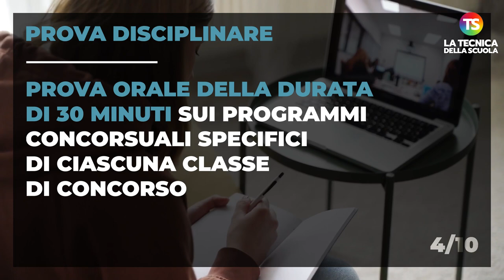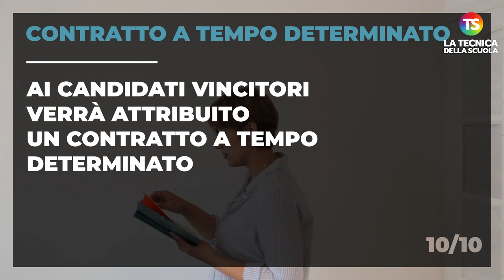Concorso straordinario secondaria: prova disciplinare e valutazione - VIDEO TUTORIAL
concorsostraordinario tecnicadellascuola docenti Entro il 16 giugno 2022 si può presentare domanda per il concorso straordinario per docenti della scuola secondaria di I e II grado. La domanda deve essere trasmessa in modalità telematica attraverso l’applicazione «Piattaforma concorsi e procedure selettive» sul sito del Ministero (con SPID, CIE o EIDAS).

Al video tutte le indicazioni sulla prova e il punteggio.